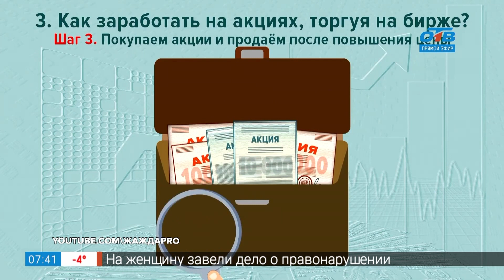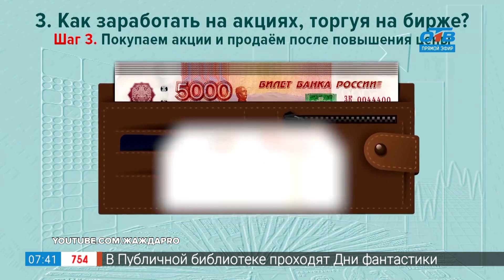Азбука инвестора - доверительное управление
Делая первые шаги в инвестировании, многие сталкиваются с тем, что им не хватает опыта, знаний,  да и времени на то, чтобы глубоко погрузиться в тему. Брокерские компании предлагают инвестору в таких случаях подключиться к специальной услуге «доверительное управление» или «автоследование». Её суть заключается в том, что вы выбираете специалиста -  финансиста, который разработал определенную стратегию, и каждый день совершает сделки на рынке ценных бумаг. Вы открываете брокерский счет, вносите деньги и подключаетесь к его стратегии. Что будет происходить дальше, узнаете из нового выпуска рубрики «Азбука инвестора».